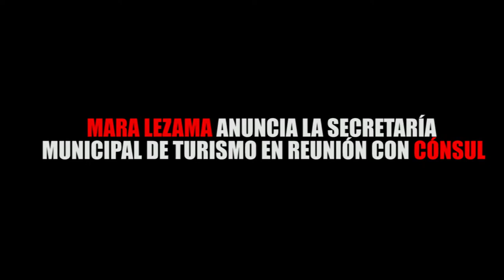MARA LEZAMA ANUNCIA LA SECRETARÍA MUNICIPAL DE TURISMO EN REUNIÓN CON CÓNSUL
Entérate de las noticias “EN CORTO”…NUEVO DELEGADO DE LA PGR EN QUINTANA ROO; SE REÚNE CON EL FISCAL MIGUEL ÁNGEL PECH...
Entérate de las noticias “EN CORTO”…MARA LEZAMA ANUNCIA LA SECRETARÍA MUNICIPAL DE TURISMO EN REUNIÓN CON CÓNSUL...